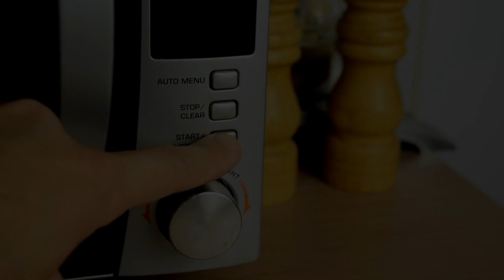TOP 5 CUDNIH I KORISNIH LIFE HACKOVA!